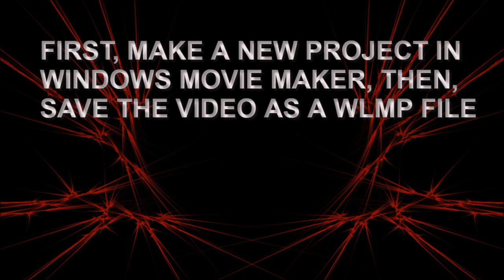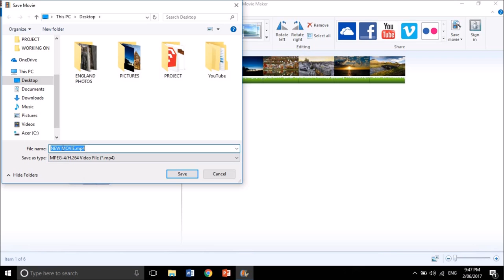HOW TO EXPORT IN MP4 ON WINDOWS MOVIE MAKER TRIAL VERSION | 2020 STILL WORKING!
It is a big problem not being able to save your work in Windows Movie Maker trial version, so in this short video I will show you how to export in MP4.

LINKS